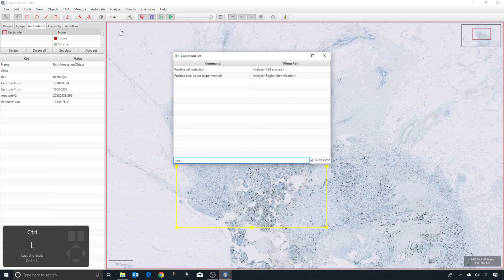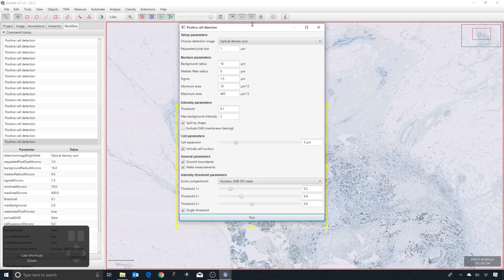15 - Recovering parameters from the Workflow history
How to retrieve the cell detection dialog box with parameters after it has already been closed (and check all the combinations you've applied).